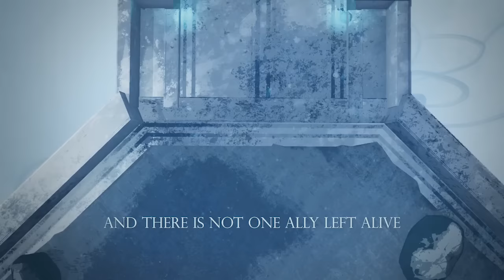Aviators - We Evolve (Risk of Rain 2 Song | Alternative)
What a weird game this one is, yet I found myself extremely immersed and dove in to Risk of Rain 2's hellish planet for dozens of hours. It doesn't have a traditional story to play through, but instead every time you die you're back to the start and your journey will never be the same. Along this repeating experience of death the world and its origin are carefully revealed, all while increasing the dread that survival is only for the moment. "We Evolve" was born of that desperation, and the thrilling feeling of staying alive against the impossible.

To keep in touch and to keep tabs on my music, check out this channel's Discord server!

Lyrics:

The noise has settled down
Before the storm arises
A never ending climb
No road to run away
We're scared to keep on fighting

Fractured skies and acid rain
We are sent unknown
Temples high in trails of pain
For a moonlit throne

The hourglass avails
So haste must beat temptation
The dream we're living out
Is not imagination
Across a living tomb
We fight wholly outnumbered
To swiftly face our doom
And face the cosmic thunder

Take a look across the hordes
If you don't trust me
Our nightmares will evolve
And so must we

The chemicals
They settle in
The atmosphere
Breaches my skin
And there is not one ally left alive
This time, this time
The planet's wrath
A natural will
Against the test
Adapted skill
When the odds overwhelm us we survive